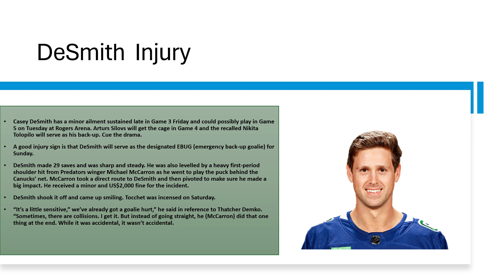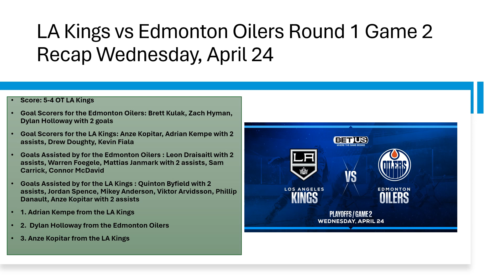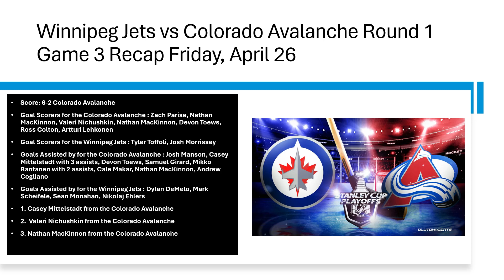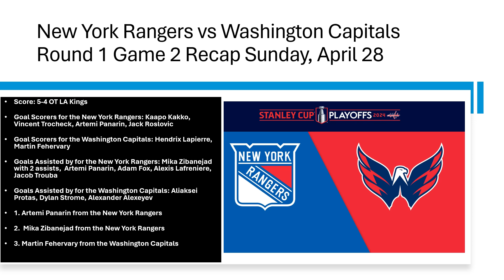NHL NEWS WEEK 68